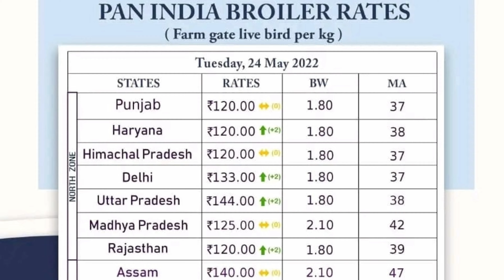broiler lifting rates 25.05.2022 all india